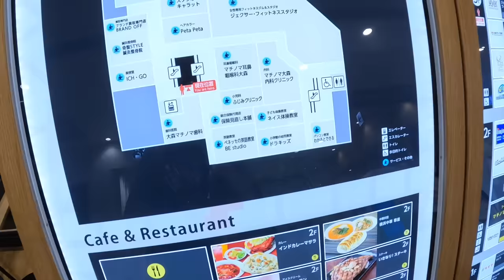ききとかーちゃんで七五三撮影👧🏻👘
【X】
＠ママ